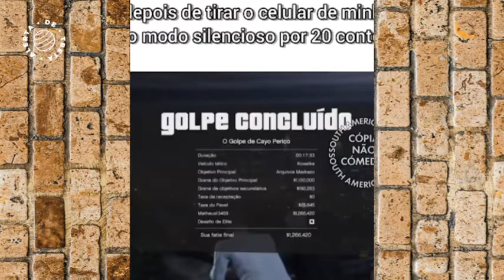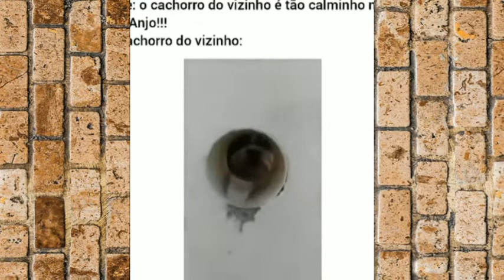PAREDÃO MEMES (Versão 01) Treta Sempre!!!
Paredão da treta um quadro criado trazendo o que há de melhor em humor, um programa apresentado em nosso canal trazendo conteúdos divertidos para seu divertimento.
COMPARTILHE